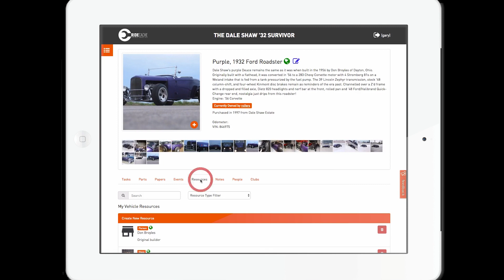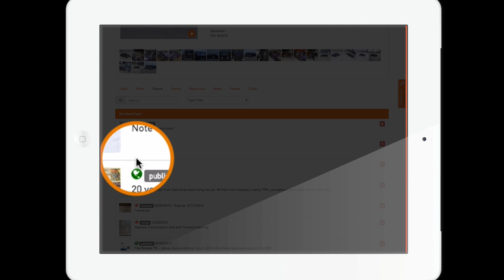RideCache Overview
Old school is cool, but it is not cheating to work on that classic car with the latest tools. Upgrade your documentation today with RideCache!